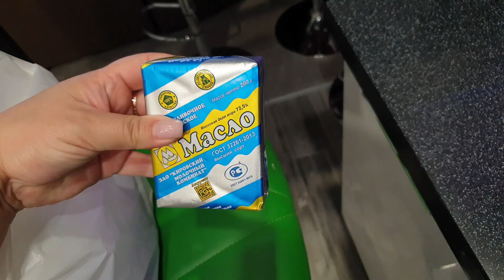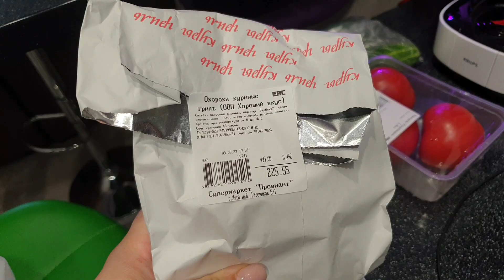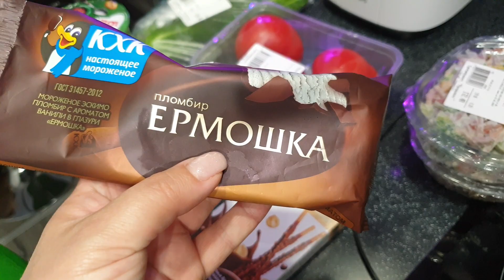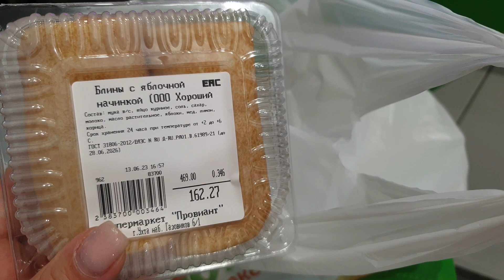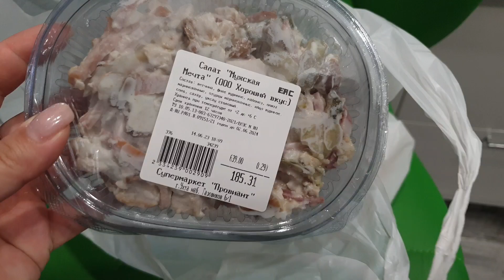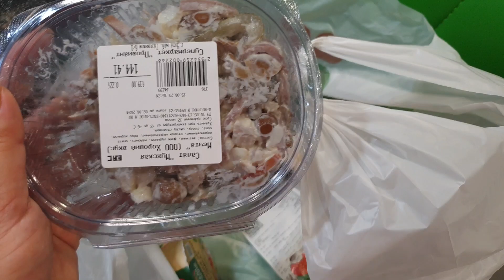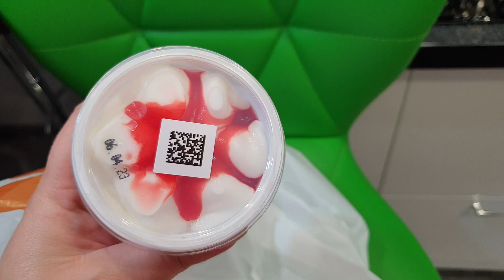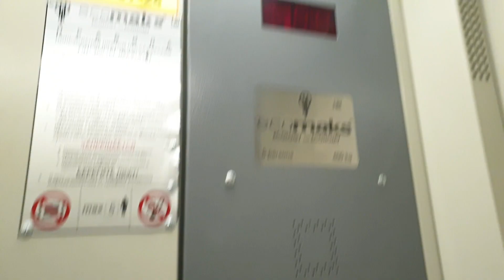Влог: Покупки / Дача / Йорк